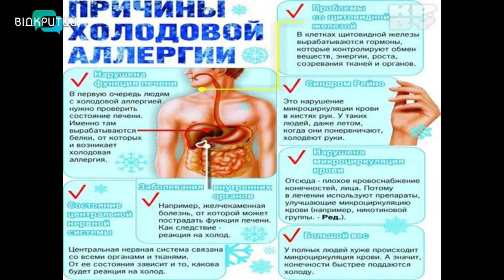Ельвіра Богдан - лікарка-косметологиня у програмі "Фреш" з Юлією Сиротою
Шкіра взимку потерпає від зміни температур.
Холод, тепло, сухість. Усе це руйнує її природний захисний бар'єр.
Як доглядати за шкірою взимку, запитаємо у Ельвіри Богдан - лікарки-косметологині, керівниці центру та школи прикладної естетики,  спеціалистки з керування здоров'ям людини, лікарки  медико-профілактичної справи, сертифікованої тренерки-методистки і спікерки міжнародних косметологічних компаній _______________________________________________